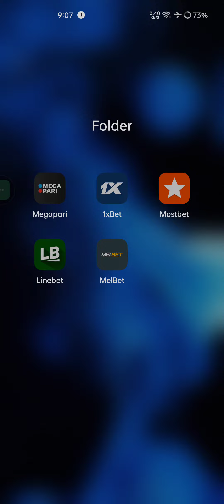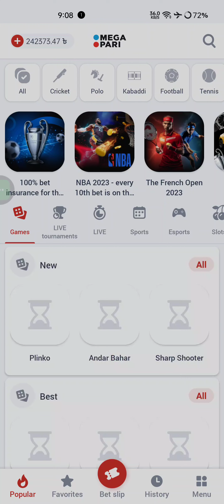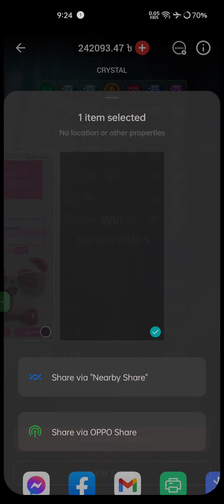crystal game win TRICK।🔞 Megapari crystal winning.